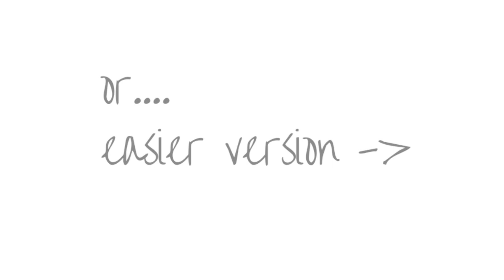Shredded Abs Workout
Ab Circuit to get you your shredded abs!
:30 each exercise, rest then repeat! 3 to 4 rounds.